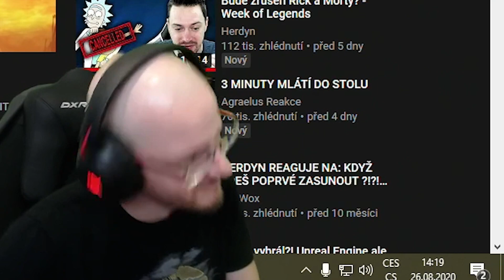Tohle není Assassin's Creed! | AC Valhalla gameplay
Prej hodinovej otvírák :)))

Děkujeme Ubisoftu za poskytnutí preview jejich nejnovějších Assassin's Creed.

Během pár dní vyjdou další videa včetně Petrova pohledu a něčeho jako recenze preview verze.